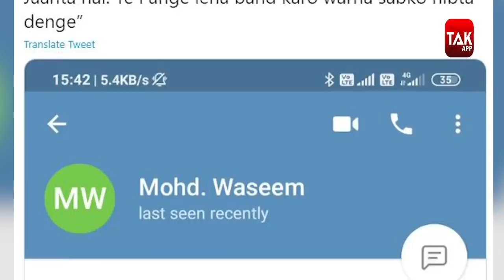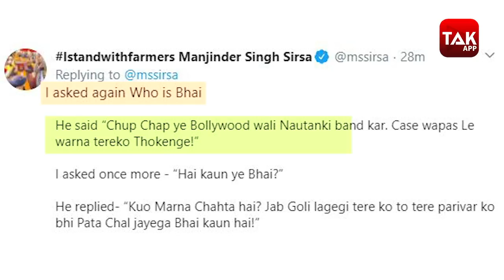Underworld ने किया Delhi के इस नेता को धमकी भरा कॉल, कहा- 'भाई ने मना किया है' | Dilli Tak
सुशांत सिह राजपूत की मौत के बाद बॉलीवुड में ड्रेग्स के सेवन को लकर नई बहस छिड़ी हुई है. इस मामले में बाल की खाल निकालने का काम किया दिल्ली सिख गुरुद्वारा प्रबंधक कमिटी के अध्यक्ष मंजिदर सिंह सिरसा ने किया. सिरसा ने ncb के सामने पिछले साल के एक वीडियो को लेकर कंप्लेन फाईल की जिसमें करण जोहर के घर हुई पार्टी में कई सितारे नजर आते है. सिरसा का दावा है कि इस पार्टी में ड्रग्स का सेवन हुआ था लिहाजा उसकी जांच होनी चाहिए.